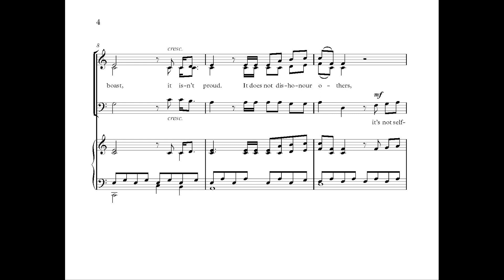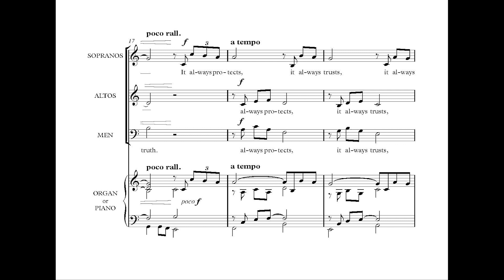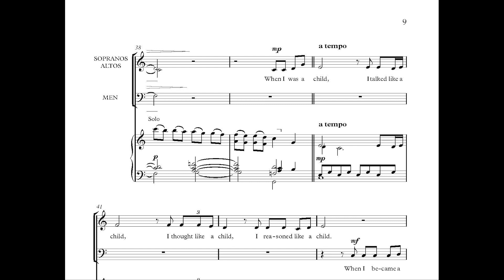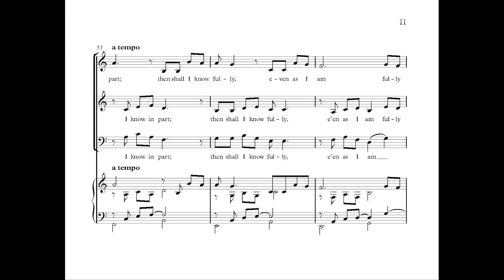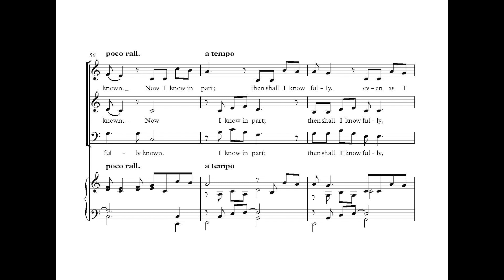RSCM Publishing — Sunday by Sunday Issue 94 — #3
RSCM’s Head of Publishing, Tim Ruffer, explores some of the content, including interviews with Chris Thorpe on St Valentine’s Day, Joanna Forbes L’Estrange on some of her recent compositions, and Dr Andrew Earis on the A Church Near You Resource Hub (which uses Sunday by Sunday as the basis of the music choices).